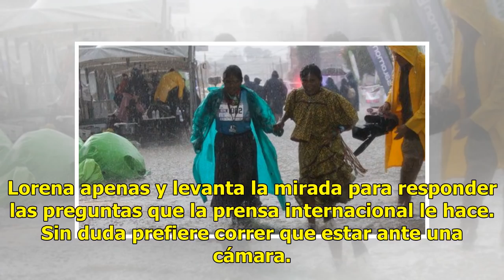¡Orgullo mexicano! La corredora rarámuri, Lorena Ramírez, gana segundo lugar en ultramaratón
Lorena Ramírez puede con todo y a cada paso lo demuestra. Cuando hablamos de ella, pensamos en su fortaleza, en su convicción para conseguir sus objetivos, en el amor que le tiene al atletismo. En junio del año pasado, su nombre comenzó a escucharse alrededor del mundo. ¿Quién es esa mujer que corre...